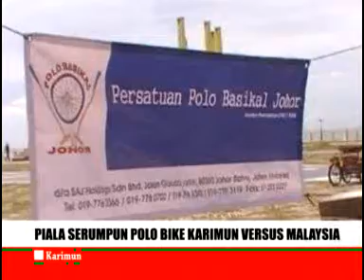Piala serumpun polo bike Karimun versus Malaysia